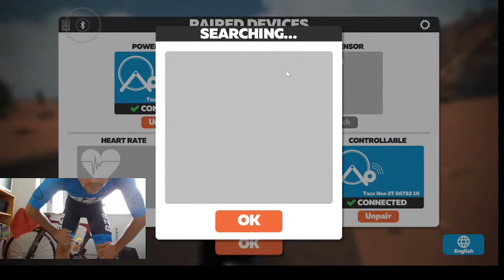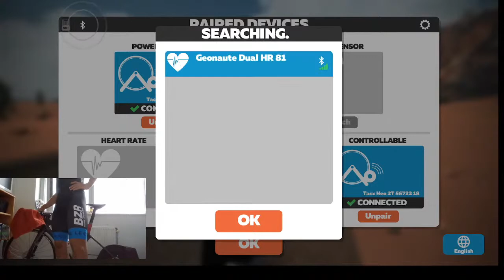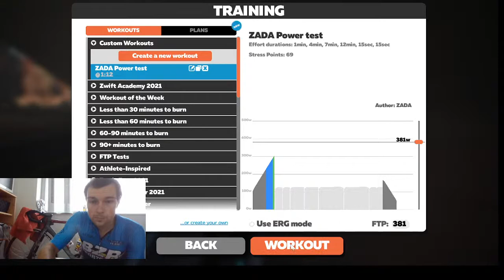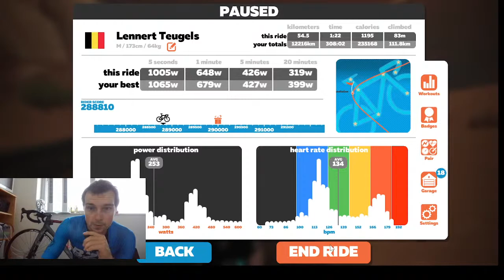Lennert Teugels Live Stream